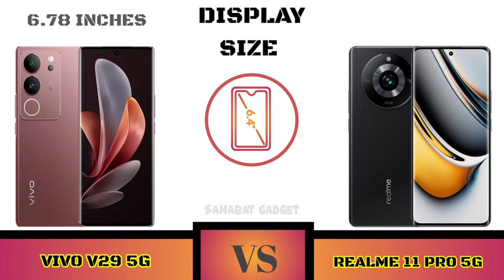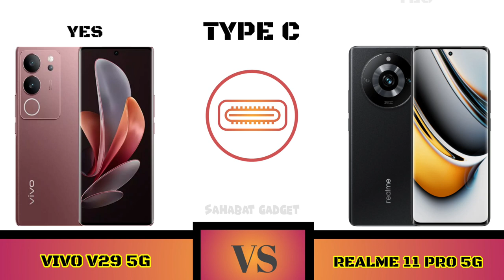Full Comparison Vivo V29 5G VS Realme 11 Pro 5G